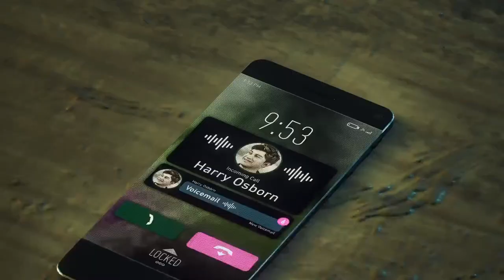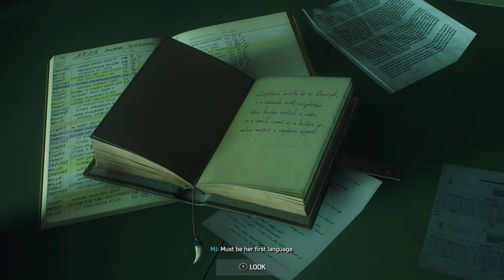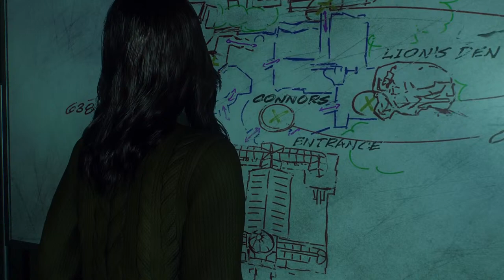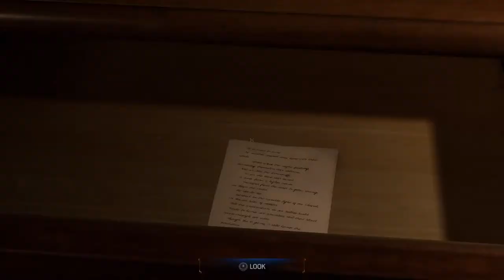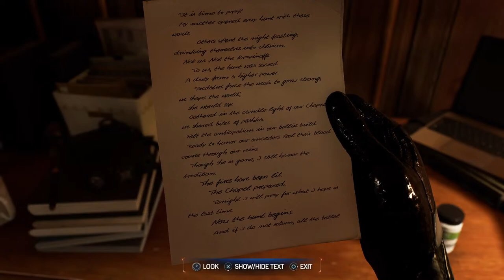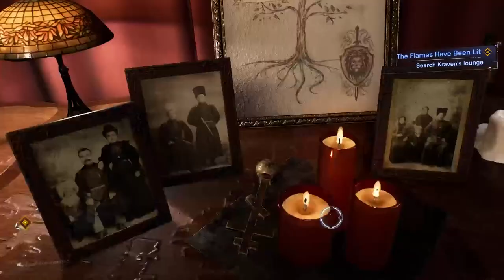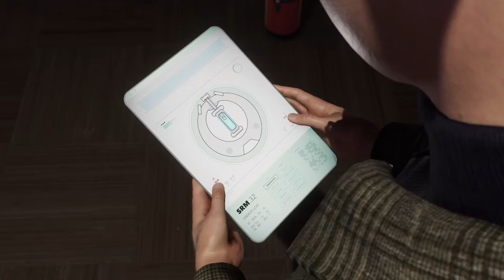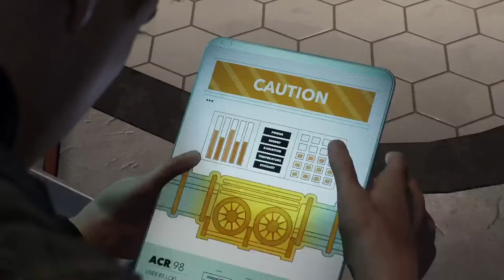FINALLY ITS MINE!!!!!!!!! (Spider-Man 2)